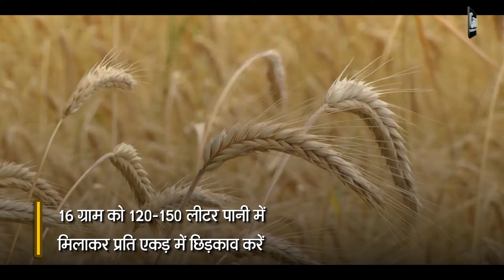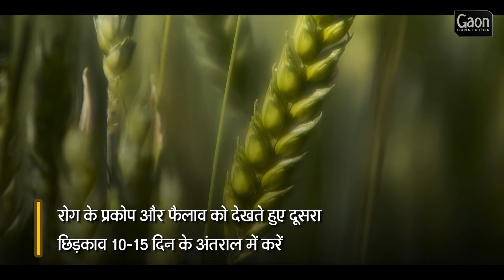गेहूँ के उत्पादन में वृद्धि के लिए शानदार सुझाव | Tips for Wheat Farming | Yellow Rust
यहां हैं उन कुछ महत्वपूर्ण उपायों की सलाह जो गेहूँ की खेती करने वाले किसानों के लिए दी गई है। इन उपायों को अपनाकर गेहूँ के शानदार उत्पादन को बढ़ावा मिल सकता है:

बुवाई के बाद यूरिया का इस्तेमाल (40-45 दिन बाद): गेहूँ की बेहतर वृद्धि के लिए, बुवाई के 40-45 दिन बाद यूरिया का समय पर इस्तेमाल करें।

सिंचाई से पहले यूरिया का इस्तेमाल: सिंचाई से पहले भी यूरिया का इस्तेमाल करने से गेहूँ की उत्पादन क्षमता में सुधार हो सकता है।

सल्फोसल्फ्यूरॉन से खरपतवार नियंत्रण: खरपतवार को नियंत्रित करने के लिए, 16 ग्राम को 120-150 लीटर पानी में मिलाकर प्रति एकड़ में छिड़काव करें।

फ़सल की निगरानी: फसल की निगरानी बनाए रखें ताकि पीला रतुआ रोग की पहचान हो सके।

रोग के लक्षण पर फंगाइसाइड आवेदन: रोग के लक्षण दिखाई देते ही, 200 मिली. प्रोपिकोनाजोल 25 ई.सी. का छिड़काव करें।

दूसरा छिड़काव 10-15 दिन के अंतराल में: रोग के प्रकोप और फैलाव को देखते हुए, 10-15 दिन के अंतराल में दूसरा छिड़काव करें।

इन उपायों को अपनाकर किसान अपने खेती में सुधार ला सकता हैं। इस मौसम में, इन सुझावों को साझा करें ताकि और भी किसान इससे लाभान्वित हो सकें।

For farmers engaged in wheat cultivation, here are some valuable recommendations:

Optimal Urea Application for Enhanced Wheat Growth: Apply urea 40-45 days after sowing for improved wheat yield.

Urea Application Before Irrigation: Apply urea before the irrigation process to maximize its effectiveness in wheat cultivation.

Sulfosulfuron for Pest Control: To control weeds, consider spraying sulfosulfuron by mixing 16 grams in 120-150 liters of water per acre.

Regular Monitoring of Crops: Keep a vigilant eye on your crops to identify symptoms of yellow rust disease.

Fungicide Application at the Onset of Disease: Upon detecting signs of disease, promptly spray 200 ml of propiconazole 25 EC.

Sequential Application for Disease Control: In response to disease outbreaks and spread, perform a second round of spraying at intervals of 10-15 days.

Implementing these agricultural practices can contribute significantly to achieving optimal wheat production. Share this valuable information with fellow farmers and contribute to the prosperity of the farming community

Wheat Farming
Crop Yield Enhancement
Farming Tips
Urea Application in Wheat
Irrigation Practices for Wheat
Pest Control in Wheat
Sulfosulfuron Application
Agricultural Advice
Wheat Cultivation Strategies
Fertilizer Application Techniques
Crop Monitoring for Yellow Rust
Propiconazole for Disease Control
Agricultural Best Practices
Sustainable Farming
Wheat Production Guidelines
Farmers' Tips for Better Yield
Agriculture Innovation
Crop Health Management
Agricultural Sustainability
Farming Knowledge Sharing